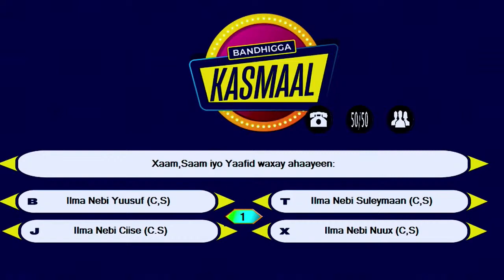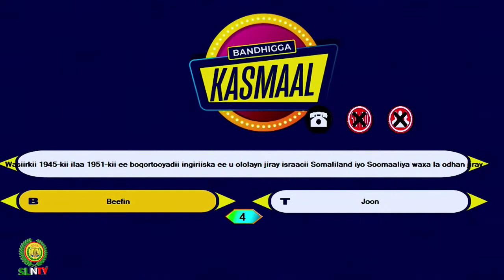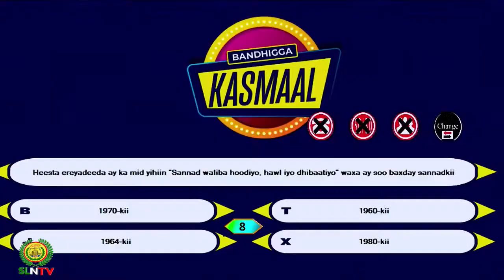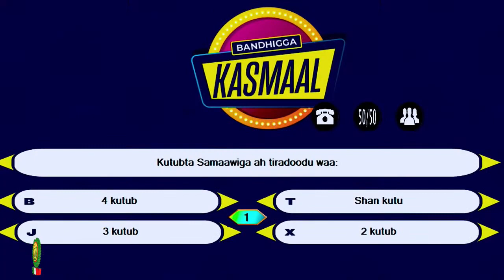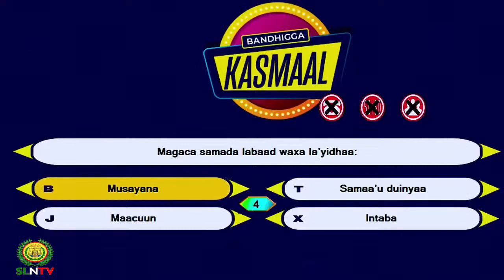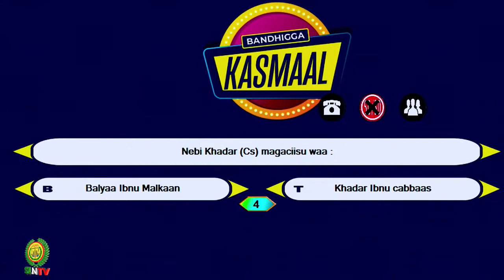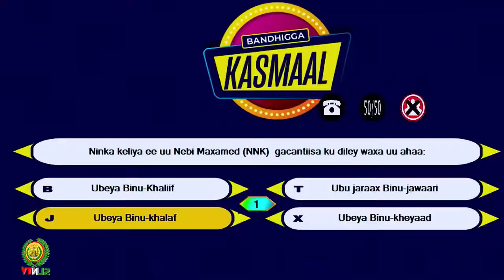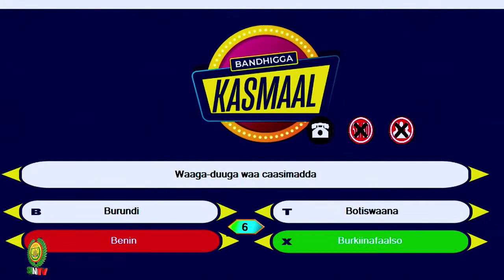Toos Barnaamijka KASMAAL _ qaybta 8-aad.Toos Barnaamijka KASMAAL _ qaybta 8-aad.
Toos Barnaamijka KASMAAL _ qaybta 8-aad..mp4